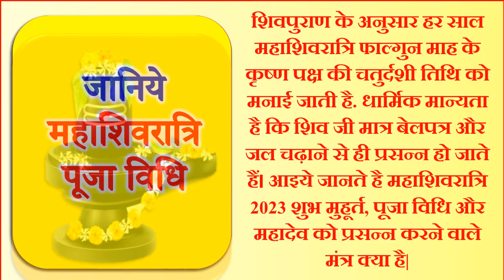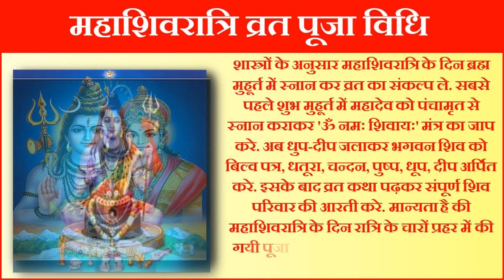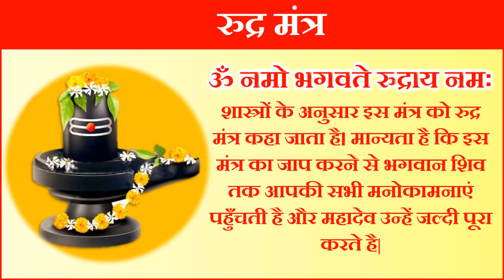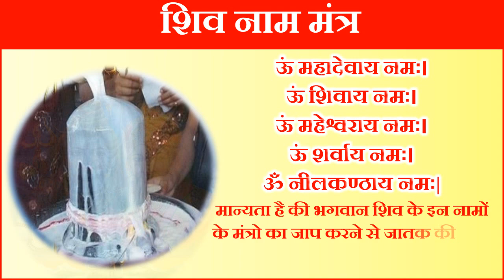Mahashivratri Kab Hai | Maha Shivratri 2023 Date | महाशिवरात्रि भगवान शिव को प्रसन्न करने के मंत्र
महाशिवरात्रि 2023 महाशिवरात्रि 2023 में कब है शिवरात्रि कब की है महाशिवरात्रि कब की है भगवान शिव के भजन भगवान शिव के 108 नाम भगवान शिव के अवतार भगवान शिव के 12 ज्योतिर्लिंग भगवान शिव के मंत्र भगवान शिव का महामृत्युंजय मंत्र भगवान शिव का रूद्र मंत्र भगवान शिव गायत्री मन्त्र भगवान शिव पंचाक्षरी मन्त्र महाशिवरात्रि किस दिन है महाशिवरात्रि कितनी तारीख की है महाशिवरात्रि कितनी तारीख को है 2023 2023 में महाशिवरात्रि कब पड़ेगी महाशिवरात्रि निशित काल पूजा मुहूर्त महाशिवरात्रि पारण 2023 महाशिवरात्रि व्रत तिथि शुभ मुहूर्त 2023 महाशिवरात्रि महत्व महाशिवरात्री व्रत कब है महाशिवरात्रि पूजन सामग्री महाशिवरात्री पूजा विधि शिवरात्रि मुहूर्त 2023 महाशिवरात्रि राशिफल 2023 शिवरात्रि पूजा विधि महाशिवरात्रि व्रत के नियम महाशिवरात्रि शिव पूजा के नियम महाशिवरात्रि व्रत कथा महाशिवरात्रि की कहानी महाशिवरात्रि भगवन शिव की पूजा कैसे करे महाशिवरात्रि भगवान शिव को क्या चढ़ाना चाहिए महाशिवरात्रि भगवान शिव को क्या नहीं चढ़ाना चाहिए शिव मंत्र शिव चालीसा शिव कथा महाशिवरात्रि कवच महाशिवरात्रि के व्रत में क्या खाना चाहिए महाशिवरात्रि पारण का शुभ समय महाशिवरात्रि पारण कब है 2023 में महाशिवरात्रि व्रत का पारण कब किया जायेगा महाशिवरात्रि पारण की विधि महाशिवरात्रि व्रत में क्या खाये महाशिवरात्रि के दिन शिवलिंग कैसे बनाएं महाशिवरात्रि के दिन क्या खाए क्या नहीं महाशिवरात्रि के दिन पूजा कैसे करें महाशिवरात्रि की कथा क्या है महाशिवरात्रि पूजन सामग्री फाल्गुन में महाशिवरात्रि कब की है महाशिवरात्रि कवच महाशिवरात्रि कथा महाशिवरात्रि भजन महाशिवरात्रि की पूजा महाशिवरात्रि स्टेटस महाशिवरात्रि व्रत नियम महाशिवरात्रि की पूजा महाशिवरात्रि के गाने महाशिवरात्रि के भजन महा शिवरात्रि की रात पूजा का शुभ मुहूर्त महाशिवरात्रि की हार्दिक शुभ कामनाये महाशिवरात्रि की पूजा में क्या क्या सामान लगता है शिव रुद्राभिषेक मंत्र |